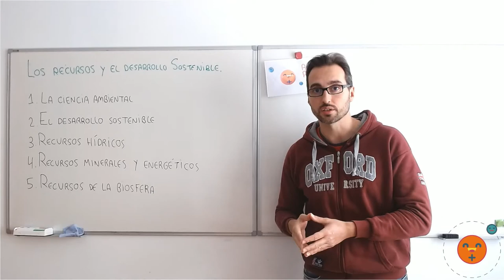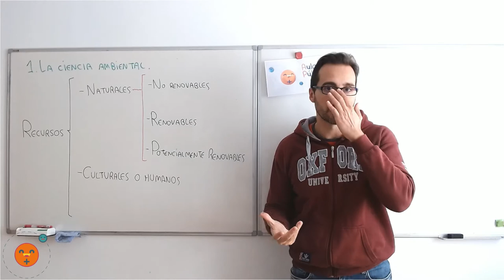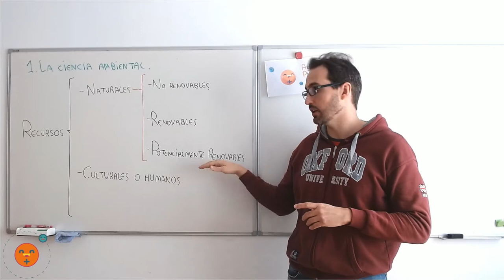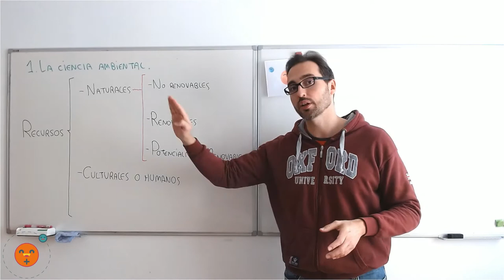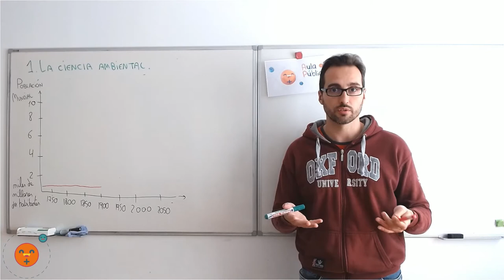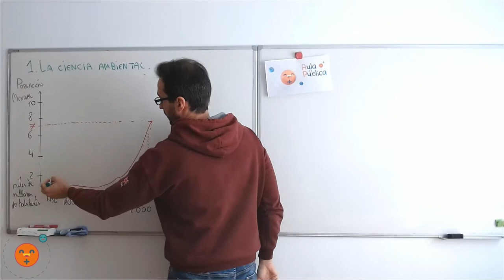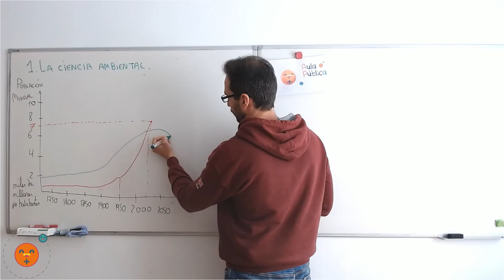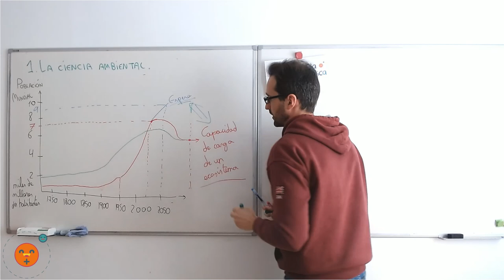Recursos y desarrollo sostenible 1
Pimer vídeo de la serie recursos y desarrollo sostenible.
En este vídeo hablaremos un poco de la Ciencia Ambiental así como de recursos y demografía.
Imágenes:
Parque eólico: wikimedia commons author:  EGE Haina
Campo petrolífero: wikimedia commons author:  Zarateman
Plesiosaurio: wikimedia commons author: Rebeca Thomson
Thomas Malthus: wikimedia commons author: Jhon Linnell Transferred from sr.wikipedia; transferred to Commons by User:BokicaK using CommonsHelper.